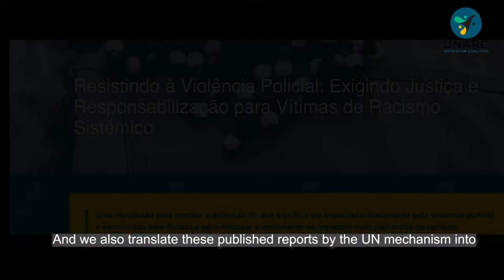Launching UNARC website